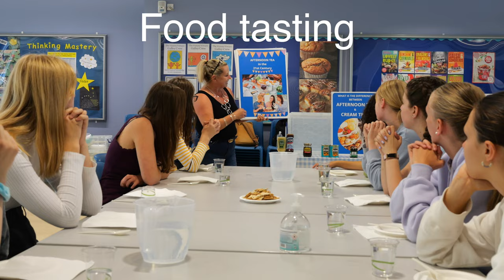Gillingham 2022 | go-prisma Studienreisen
Join us on a wonderful experience in Gillingham this Summer. A little sneak peak into what could await you!